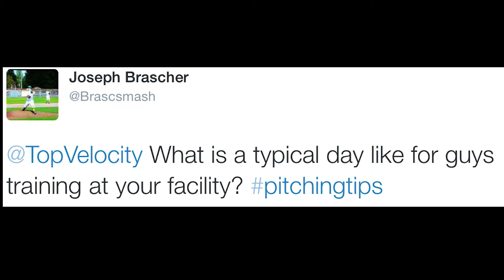What is a typical day of training at Topvelocity like? Ep. 11 @topvelocity pitchingtips show